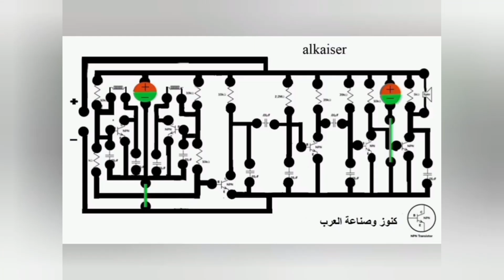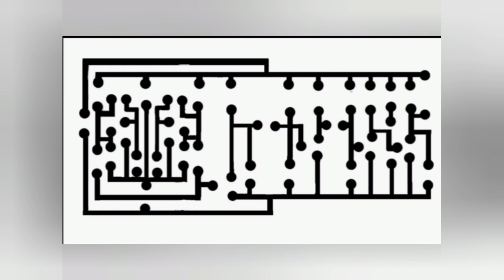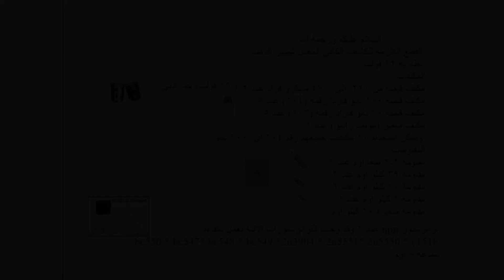كيف تصنع اقوى جهاز كشف الذهب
كيف تصنع
تعلم صناعة جهاز الذهب في المنزل 2025: دليل خطوة بخطوة للمبتدئين
طريقة مبتكرة لصنع جهاز الذهب في البيت 2025 للمبتدئين
صناعة جهاز الذهب في المنزل 2025: خطوات عملية للمبتدئين
جهاز منزلي، DIY، صنع يدوي، جهاز كشف الذهب 2025
مشروع مربح، دخل اضافي
طريقة صنع كاشف معادن للذهب في البيت
كيفية صنع جهاز كشف الذهب يدويًا
 جهاز كشف الذهب المنزلي للمبتدئين
 أبسط طريقة لصنع كاشف ذهب عميق
كشف الذهب تحت التربة بدون جهاز احترافي
كاشف معادن باستخدام مواد بسيطة"
تجربة عملية لكشف الذهب المدفون"
مخططات كهربائية لصنع جهاز كشف الذهب"
 مقارنة بين طرق صنع كاشف الذهب
كيف تصنع جهاز الذهب للمبتدئين
مشروع مربح لصناعة جهاز الذهب
6 طرق مختلفة لصنع جهاز كشف الذهب
how to make metal detector
صنع جهاز كشف الذهب عمق ثلاث امتار